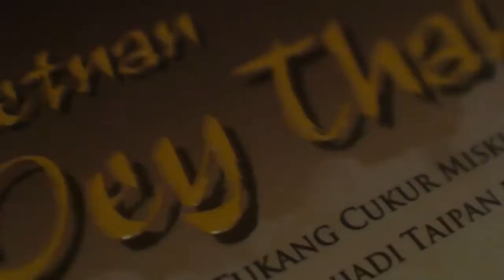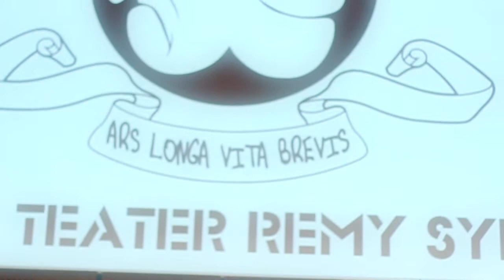Launching Buku Letnan Oey Thai Lo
Video Dokumentasi "Peluncuran Buku Letnan Oey Thai Lo"
@galeri Indonesia Kaya